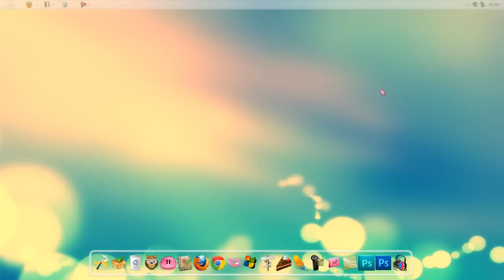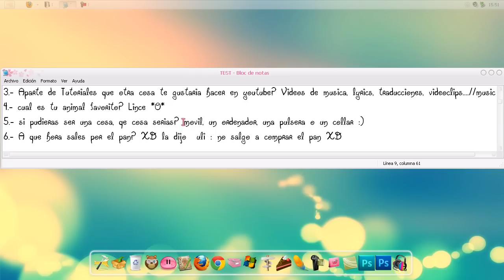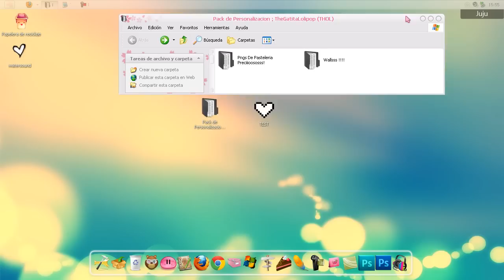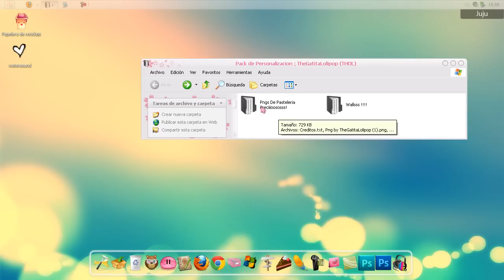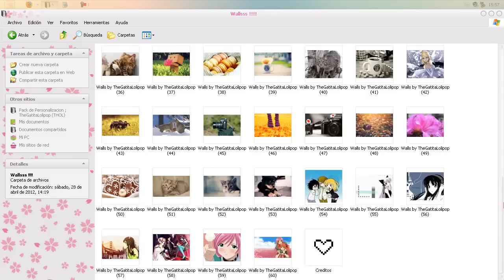#7 Presentacion & Pack de personalizacopn { walls preciosos + pngs de pasteleria cutes } [THOL]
Estee es el 7# tema de la semana del Team Helping Of Love ! Espero que os gustee muchisiimoo mi presentacion & taaambiienn el pack de personalizacion; Link aki abajo!